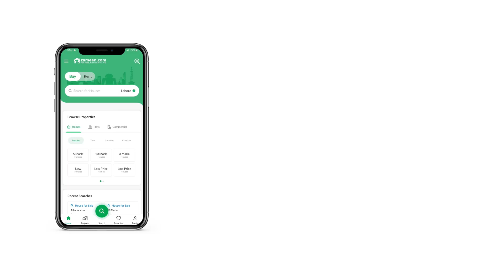1.6 kanal PLOT FILE FOR SALE IN PHASE 6 DHA LAHORE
Hoorain Marketing Registered Estate Company

Offering adjacent to Defence Fairways Commercial Raya, , Lahore.

- Commercial affidavit files.